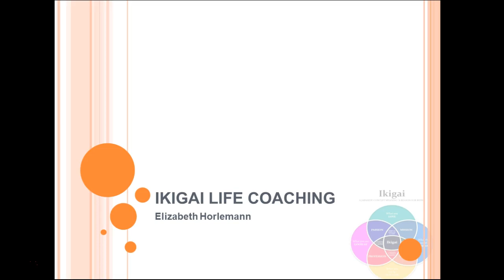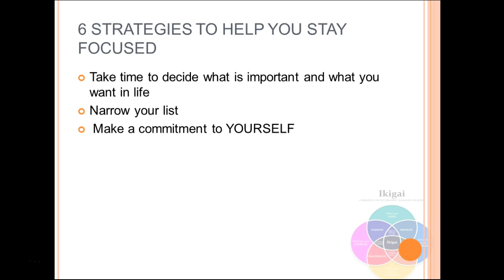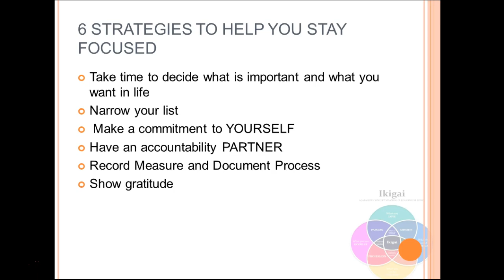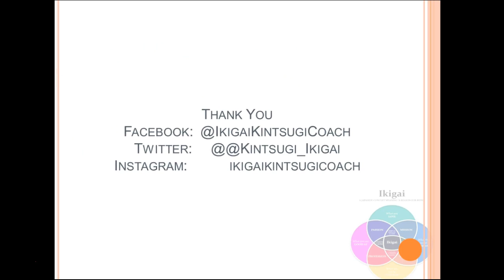6 Strategies To Help You Stay Focused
Sometimes there is just too much going on in life that makes it difficult to focus.  Here are 6 strategies that will help you focus and become success in achieving your goals